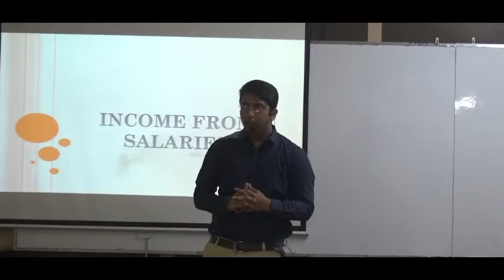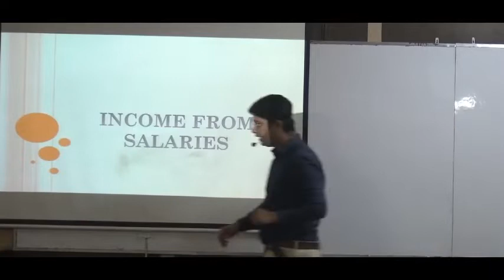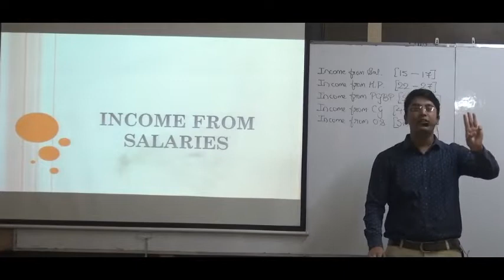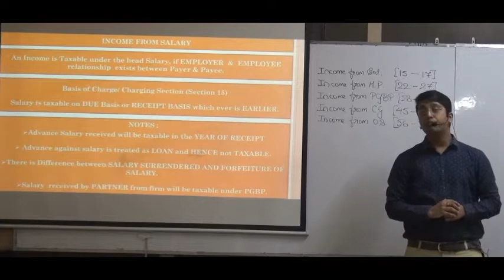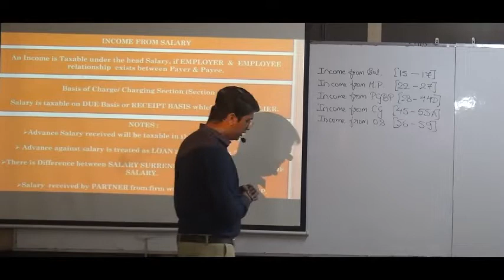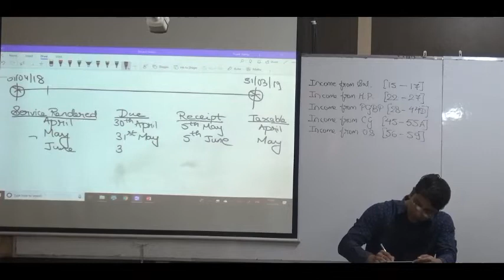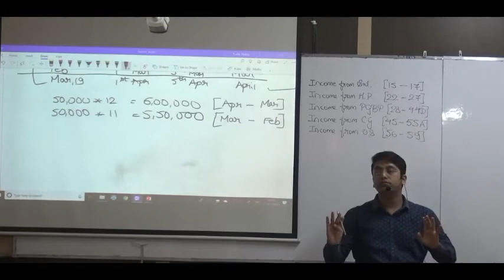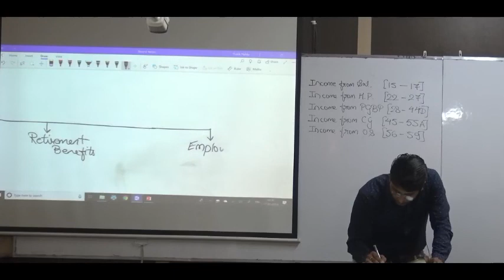Class 1 - INCOME FROM SALARY (Part 1)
Relevant for CA/CMA/CS INTER/ EXECUTIVE  NOV 19 & DEC 19 by CA Pratik Nahta(15th AIR)
Complete Full SALARY Revision in Just 4 Hours.

For Notes & Regular Updates, Join our Telegram Channel

M.8878819888